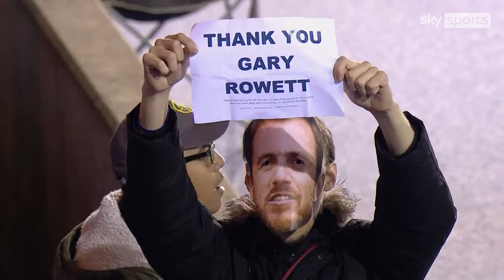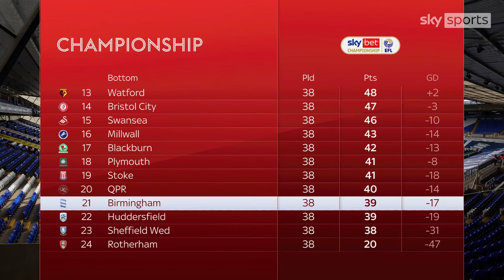Gary Rowett returns to Birmingham on interim basis as Tony Mowbray takes medical leave of absence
Former Birmingham City manager Gary Rowett has returned to the club on an interim basis.

The current boss, Tony Mowbray, has been away since mid-February while he receives medical treatment for an unnamed illness.

Birmingham have confirmed Mowbray will take a formal medical leave of absence until the start of pre-season 2024/25.

Rowett was in charge at St Andrews between 2014 and 2016, and has been out of work since leaving Millwall in October.